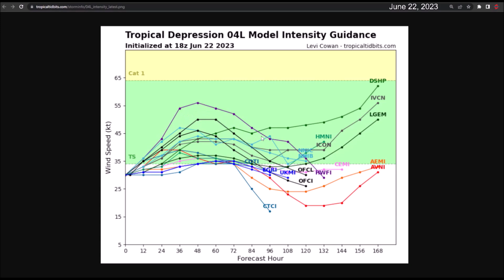Tropical Storm Bret over the Lesser Antilles. Ropical Depression 4 will become Tropical Storm Cindy.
The circulation center of Tropical Storm Bret has reached the Lesser Antilles and is moving over the islands of Barbados and Saint Lucia. The strong wind shear has caused the circulation center to become exposed to the southwest of the thunderstorm area. These conditions will lead to a rapid weakening process over the next few days.

Tropical storm conditions will be felt in Dominica, Barbados, St. Vincent, St. Lucia, and Martinique.

Tropical Depression #4 has encountered strong easterly wind shear, and its center has become exposed to the east of the thunderstorm area, which is why it has not strengthened today. However, it is forecasted to intensify into Tropical Storm Cindy as it moves northwestward. Its current trajectory does not pose a threat to the Caribbean. The island of Bermuda may be threatened by this cyclone in the long term.